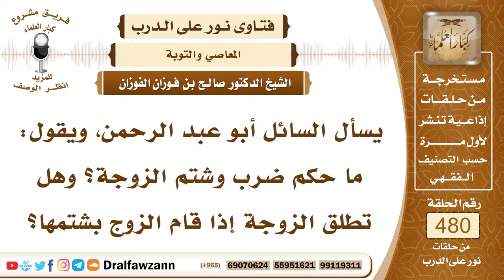6941- حكم ضرب الزوجة ولعنها - الشيخ صالح الفوزان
"6941- يسأل السائل أبو عبد الرحمن، ويقول: ما حكم ضرب وشتم الزوجة؟ وهل تطلق الزوجة إذا قام الزوج بشتمها؟
الجواب: الشتم لا يجوز، واللعن لا يجوز، لا للزوجة ولا لغيره، ليس المؤمن بالطعان، ولا باللعان، ولا بالفاحش والبذيء، ينزه لسانه عن اللعن، ولا يلعن زوجته، ولا يلعن ابنه، لا يلعن دابته، لا يلعن بيته، ولا يلعن شيئًا من المخلوقات، قال صلى الله عليه وسلم: «لعن المؤمن كقتله».. «لعن المؤمن»، يعني: في الإثم «كقتله»، والعياذ بالله.فلا يجوز أن يلعن الإنسان، لا سيما من يرتبط به؛ كزوجته وأولاده، لا يجوز له أن يلعنهم، ولا يربيهم على اللعن، ربيهم على الأخلاق الطيبة، وعلى الكلام الطيب، أما الضرب فالضرب للناشز، الضرب إنما هو للناشز فقط، قال تعالى: ﴿وَاللَّاتِي تَخَافُونَ نُشُوزَهُنَّ فَعِظُوهُنَّ وَاهْجُرُوهُنَّ فِي الْمَضَاجِعِ وَاضْرِبُوهُنَّ﴾ [النساء: 34]، المرحلة الثالثة، إن أمكن أنها تنتهي عن النشوز بالموعظة، فإنه يكفي هذا: ﴿وَاللَّاتِي تَخَافُونَ نُشُوزَهُنَّ فَعِظُوهُنَّ﴾ [النساء: 34]، فإذا لم يكف الوعظ يهجرها، يعني يتركها، لا يكلمها، أو لا ينام معها حتى ترتدع هذا الهجر، فإذا لم يجد الهجر يضربها ضربًا غير مبرح، أما ضرب الزوجة في غير النشوز، فهذا لا يجوز.
السيرة الذاتية:
للاشتراك في قناة الشيخ صالح الفوزان

14_ الشيخ محمد أمين الشنقيطي
يتيوب

15_سماحة المفتي عبد العزيز آل الشيخ
 يوتيوب

رئيس الفريق
لمشروع كبار العلماء